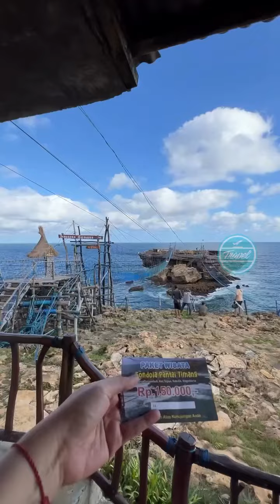Naik Gondola di Tengah Laut di Pantai Timang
Bingung mau liburan kemana? Ke pantai Timang, Gunung Kidul aja yuk! Lumayan memicu adrenalin sih wahana yang ada di sini..
Cobain ke sini yuk!

Content creator: Dian Reinis Kumampung